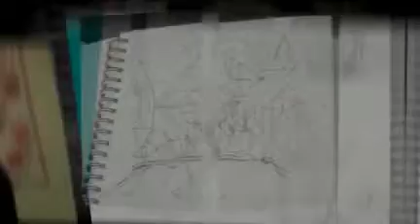Surface and Shape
Collaboration with Colleen Quen, Rick Lee and Corinne Takara for San Jose Museum of Quilts & Textiles - created